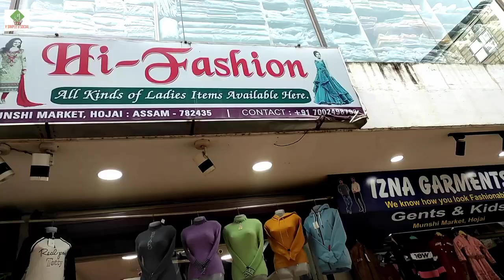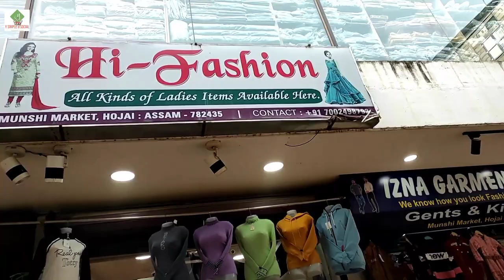Easy fisher egg carry recipe || Hi fashion cloths collection || blog video ||@yeashim blog